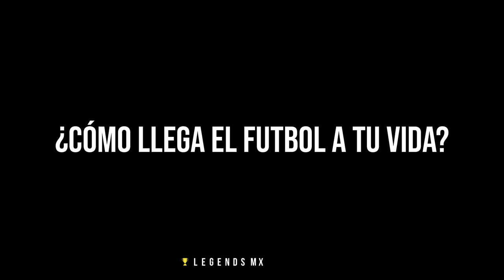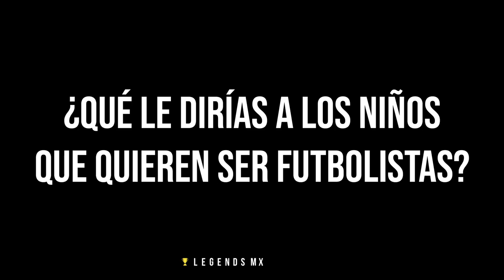¡Cara a cara con Roberto Masciarelli!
🏆¡LEGENDARIOS!🏆
Una plática muy interesante tuvimos con Roberto Masciarelli, un jugador histórico que debutó en Atlas y pasó por equipos como Tecos y Toluca, incluso nos habló de su paso por el futbol europeo.
Solo en Legends, las mejores leyendas del futbol💪😎